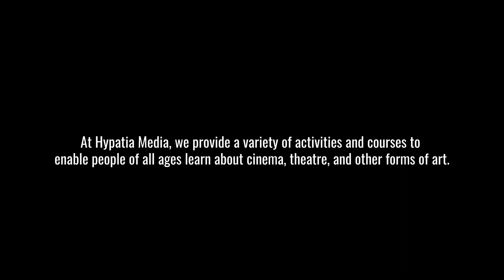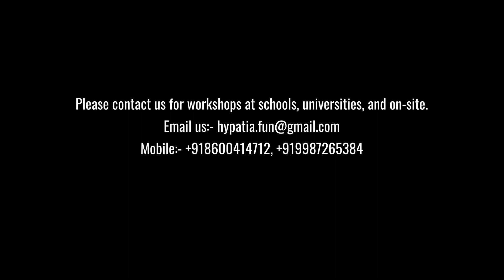भारत मैं जाति व्यवस्था क्या हैं?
🔍 Understanding the Caste System:
Justice Markandey Katju provides a comprehensive overview of the caste system's historical context, explaining how it originated and evolved over centuries. He delves into the divisions, privileges, and inequalities that have plagued communities, emphasizing the need to address this issue urgently.

💡 Solutions and Insights:
Discover Justice Katju's perspective on how to bring about meaningful change and create a society that is truly egalitarian. Through his expertise and experience, he presents potential solutions and strategies to eradicate the deeply entrenched caste divisions.

🤝 A Call for Unity and Progress:
Join us in this conversation that goes beyond the surface, aiming to inspire a collective effort towards building a more inclusive and just society. Justice Markandey Katju's insights shed light on the path to dismantling the caste system and fostering unity among communities.

🎯 Our Guest: Justice Markandey Katju
Justice Katju is a legal luminary with a deep understanding of social dynamics. His thoughts and observations have the potential to spark meaningful discussions and actions that can drive societal transformation.

🔗 Stay engaged with our channel to gain valuable insights into critical societal issues and the potential paths to a brighter future. Let's work together to break the chains of the caste system and create a world that values every individual's inherent dignity and worth.